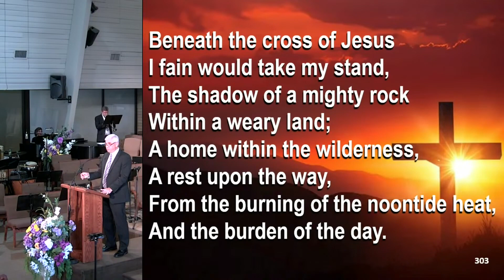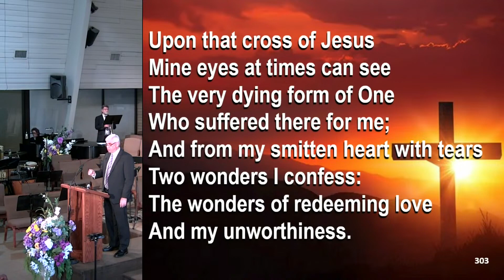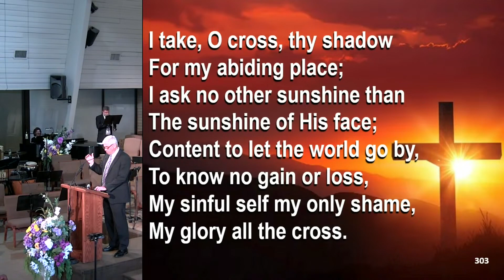"Beneath the Cross of Jesus" - Hymn 303